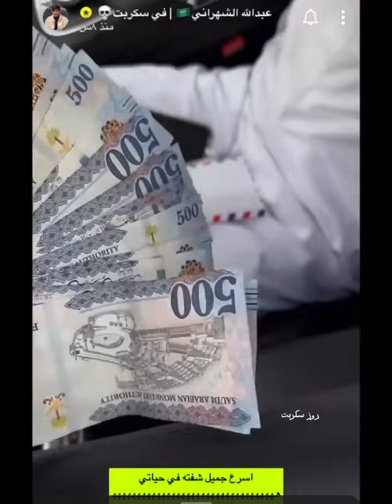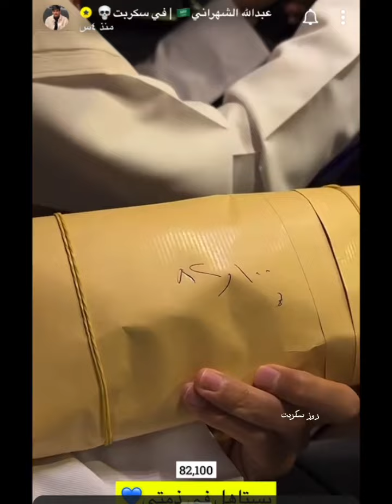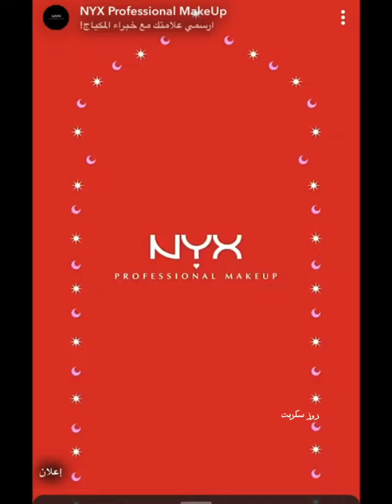سنابات عبدالله الشهراني ببيشه مع#سعد_الشهري ❤️عبدالله_الشهراني